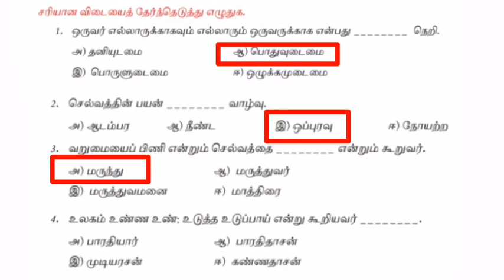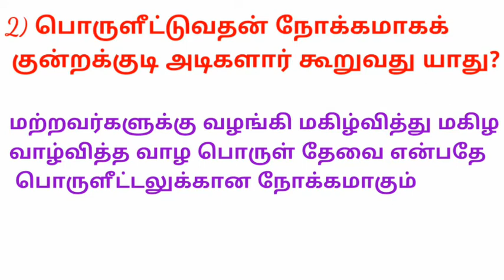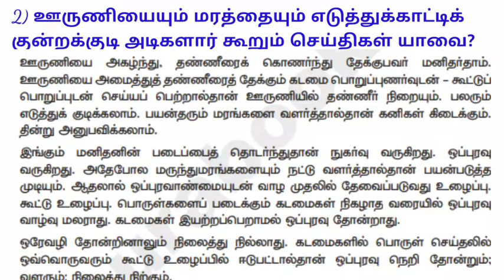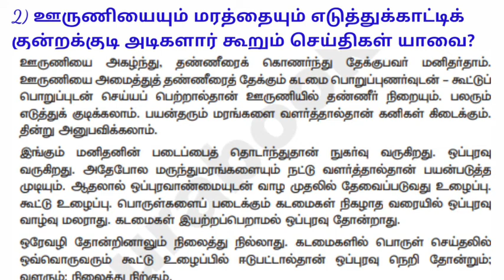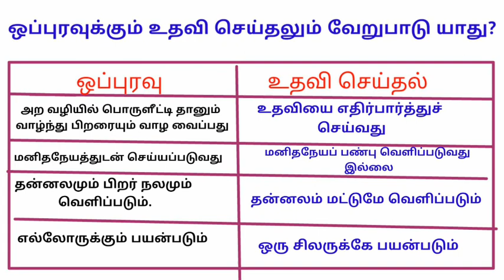ஏழாம் வகுப்பு ஒப்புரவு நெறி ஒரு மதிப்பெண் வினாக்கள் 7th std tamil one mark question oppuravu Neri